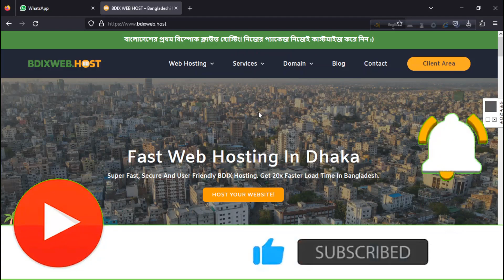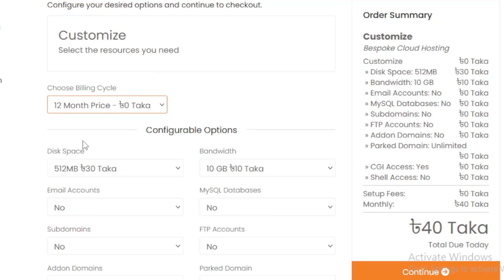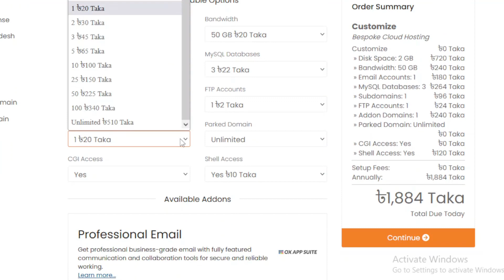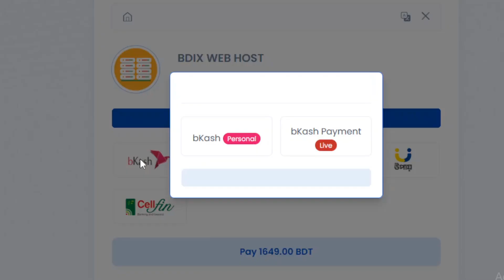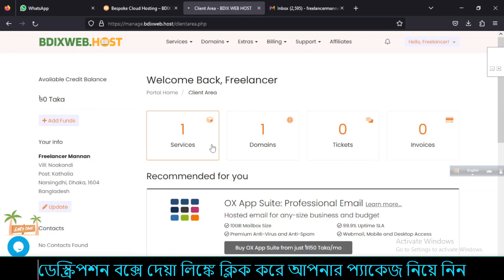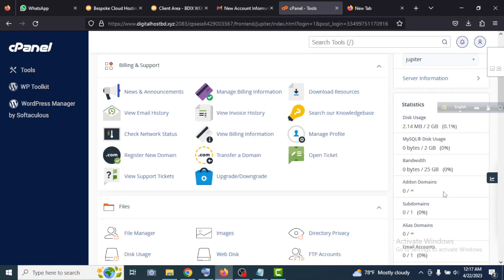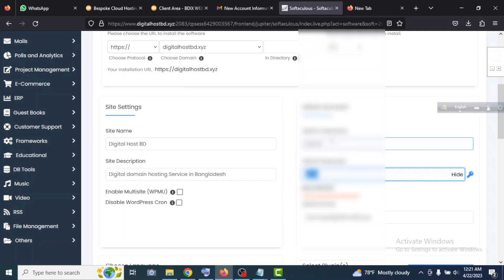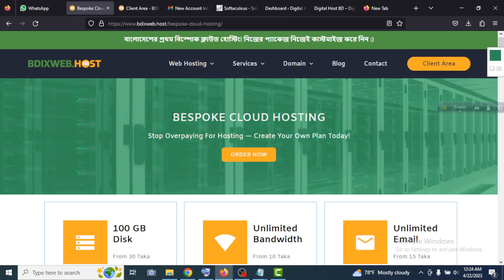How to Buy Domain and Customized Hosting Package using bkash rocket nagad bdix web host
Are you ready to take your online presence to the next level? In this video, we'll show you how to buy a domain and customize your hosting using popular payment methods like bkash, rocket, and nagad with Bdix Web Host.
স্বল্প খরচে আপনার ইচ্ছেমত কাস্টমাইজ হোস্টিং প্যাকেজ কিনতে এই লিঙ্কে ক্লিক করুনঃ

First, we'll walk you through the process of selecting and purchasing a domain name that fits your brand and personality. We'll guide you through the steps of checking domain availability, choosing the right extension, and making your purchase securely and conveniently.

Next, we'll show you how to set up your hosting account with Bidix Web Host and customize it to your liking. With a user-friendly control panel, you'll be able to create email accounts, install your favorite apps, and manage your website with ease.

But that's not all – we'll also demonstrate how to pay for your domain and hosting using popular payment methods like bkash, rocket, and nagad. With these trusted payment options, you can complete your purchase quickly and easily, without worrying about security or fraud.

Whether you're starting a blog, launching an online store, or building a website for your business, this video will give you the tools and knowledge you need to succeed. So, what are you waiting for? Watch now and take your online presence to new heights!